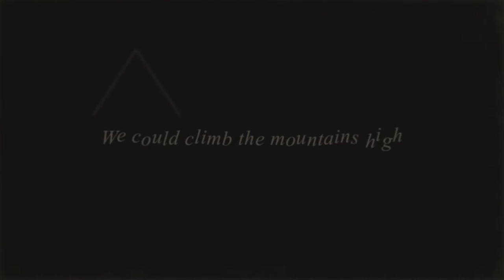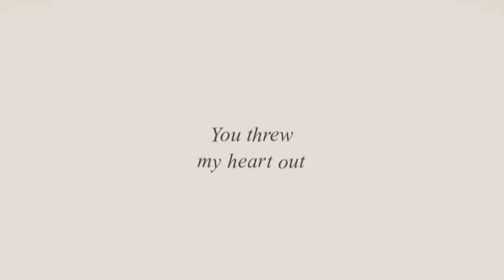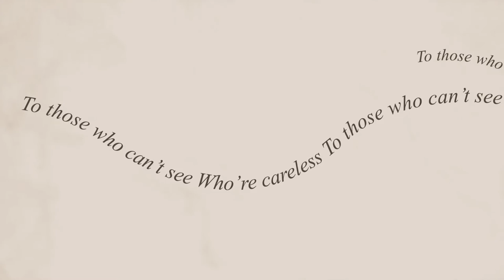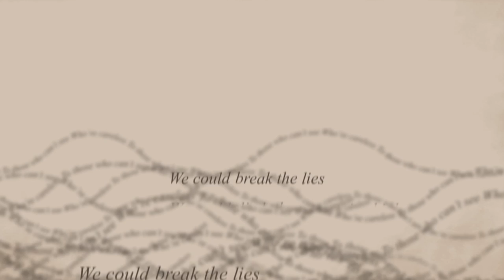NEONOMORA LIES {Official Lyric Video}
Lies
Directed by NEONOMORA and GVNGGIF
Motion Pictures by GVNGGIF

Lies
Produced by Ibnu Dian
Arranged by Ibnu Dian & Neonomora
Composed by Ibnu Dian
Written by Neonomora

Recorded at Streight Studio, and Masak Suara, Jakarta - Indonesia
Mixed and Mastered by Hendra (Rock N' Roll Mafia) and Rama at Jungle Audio Post, Jakarta - Indonesia

Lies is available in digital stores worldwide